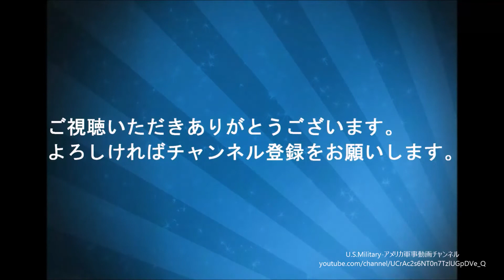FIM-92 スティンガーミサイル セイバーガーディアン2019